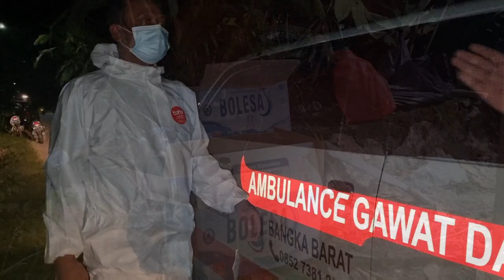Pemakaman covid, Kapolres Bangka Barat ikut serta